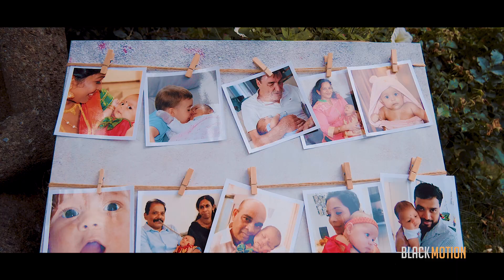Nila`s 1 st Birthday